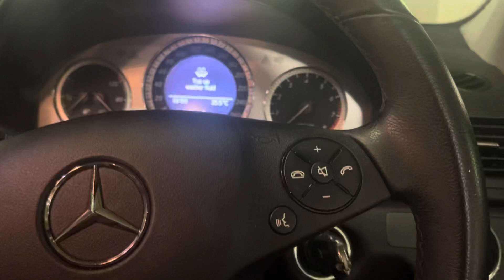Mercedes Benz W204 - Steering Lock Motor Jammed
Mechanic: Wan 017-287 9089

Loc:
40 Jln Permai 2,
Taman Puchong Permai,
47150 Puchong